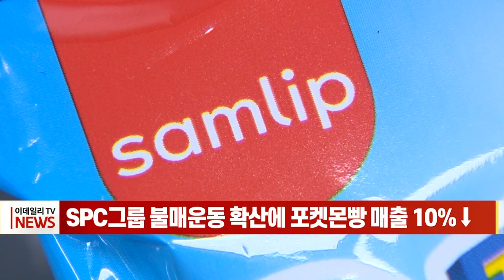SPC그룹 불매운동 확산에 포켓몬빵 매출 10%↓ (20221102)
지난달 SPC그룹 계열사 제빵공장에서 발생한 20대 근로자 사망사고 이후 SPC 제품 불매운동이 확산하며 포켓몬빵 매출이 줄었습니다.

한 대형마트 조사에 따르면 지난달 15∼31일 포켓몬빵 매출은 사고 이전인 9월 28일∼지난달 14일에 비해 10%가량 감소한 것으로 나타났습니다.

포켓몬빵은 SPC그룹 계열사 SPC삼립이 지난해 2월 출시한 제품으로 품귀 현상을 빚기도 했습니다.

빵류 제조업은 SPC그룹 계열사 5곳의 점유율이 80%가 넘을 정도로 사실상 독점적인 시장 구조인데 불매운동으로 인해 다른 제조사 제품 판매량이 증가한 것으로 보고 있습니다.